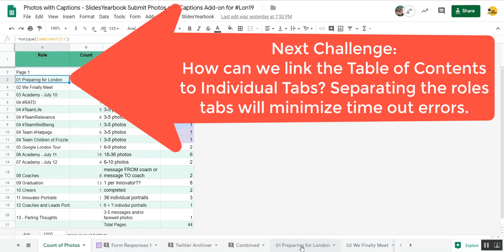SlidesYearbook Photo Compiling July 2019 - Workflow for Lon19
We have three different photo sources for the Lon19 Yearbook in Google Slides. How do we combine these three methods? Watch this short demo to learn how. A special thanks to Joe Schmidt and Clay Smith for their help in this project.